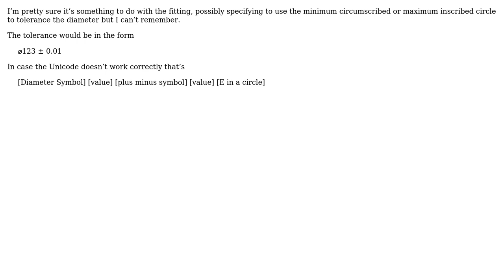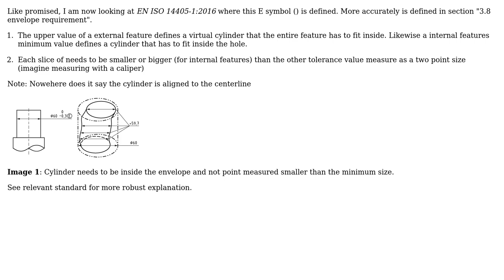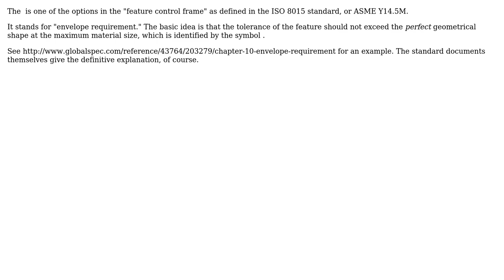Engineering: What does an E in a circle after a diameter mean? (2 Solutions!!)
Engineering: What does an E in a circle after a diameter mean?

With thanks & praise to God, and with thanks to the many people who have made this project possible! | Content (except music & images) licensed under CC BY-SA | Music | Images & others | With thanks to user Notts90 supports Monica user joojaa user alephzero and the Stack Exchange Network Trademarks are property of their respective owners. You are responsible for your own actions.